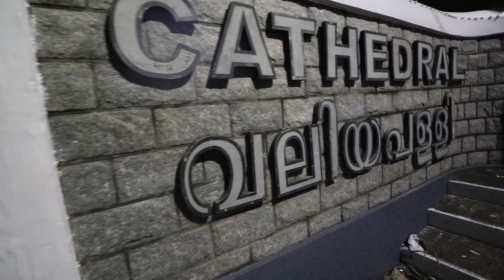Last Day of My Kerala Trip | Kerala Travel Series | Vlog 8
Hello friends, This is my 8th Vlog of the Kerala Travel Series. This video about my last day of Kerala Trip trying local Kerala food and toddy.

SOCIAL

Primary Camera
Go pro Holiday bundle
Go Pro Shorty
Manfrotto Mini Tripod
Flexible Gorillapod Tripod

MUSIC LICENSE